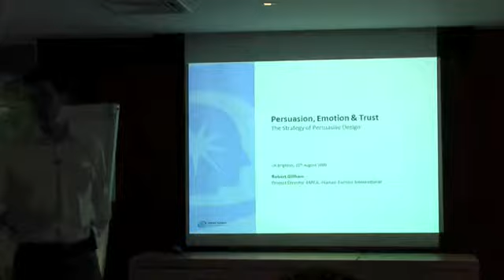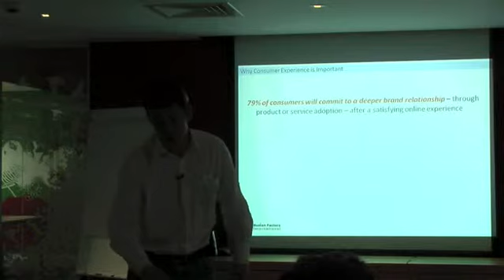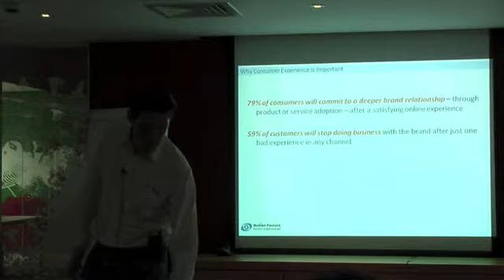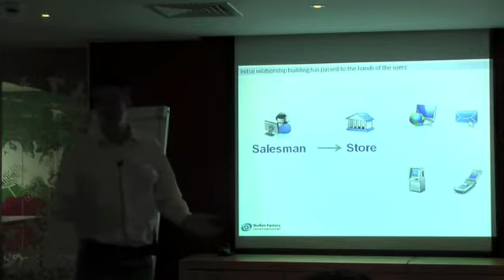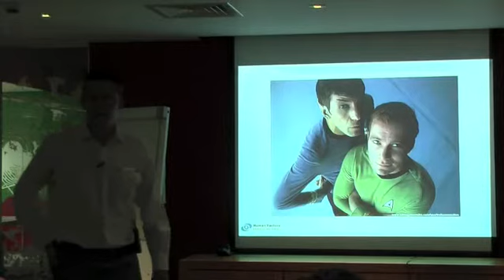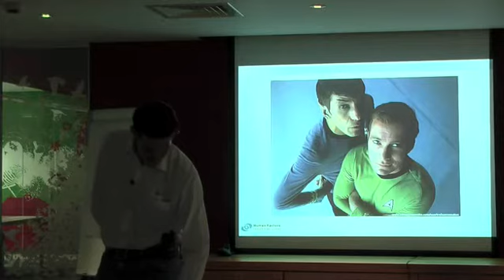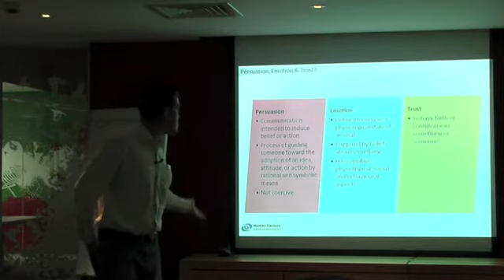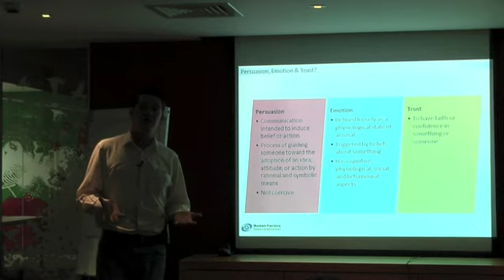"Designing for Persuasion, Emotion and Trust On The Web" - Rob Gillham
Presented at UX Brighton, sign up for this year's conference

Note: Video is cut short. Sorry :(

Since the early '60s, Social and Experimental Psychology Research that has taught us a great deal about the nature of persuasion in human psychology.
In recent years, there's been a flurry of books and articles on the subject - after all, persuasion is part of the elusive magic recipe for success in business. What's been lacking, however, is a selection of case studies that give a solid understanding of what works and what doesn't in the context of human-computer interaction.
This is exactly where Rob Gillham's talk picks up. Rob will give a talk covering the underpinning Psychological research and insights from HFI's own research findings.
Rob's talk involves a 1 hour sneak peak into HFI's 'Psychology, Emotion & Trust' training course, normally only available for paying customers.
Rob Gillham is a Project Director at Human Factors International (HFI), the world's largest UX consultancy with offices in UK, US, Germany, India, China and Singapore.